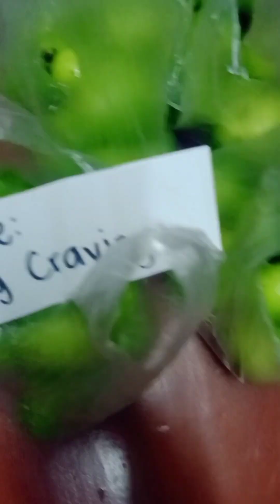Pamahiin Ni madam😅Unang delivery Ng taon🤩Buhay tindera,